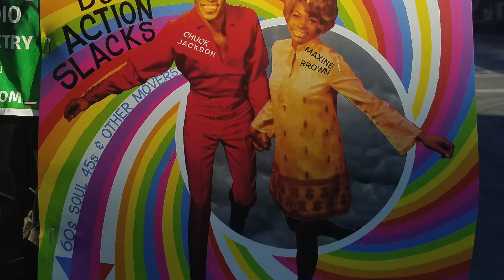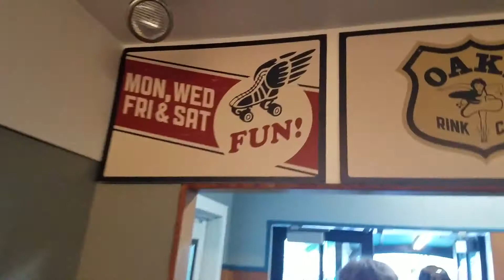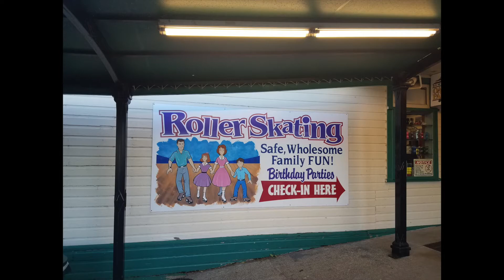turning fourty in Portland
I celebrated my birthday week with tiaras, crowns, and lots of glitter in Portland Oregon. We went to the skating rink and ate muffins in the parking lot. True Portland vibes.